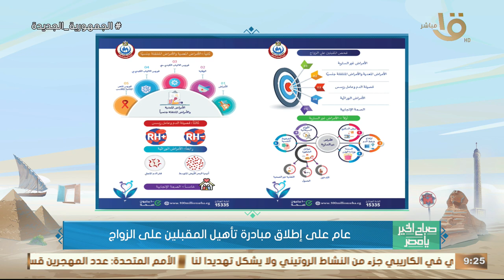لخلق حياة زوجية سليمة.. د.سمير الدميري يوضح أهمية مبادرة تأهيل المقبلين على الزواج ومدي نجاحها